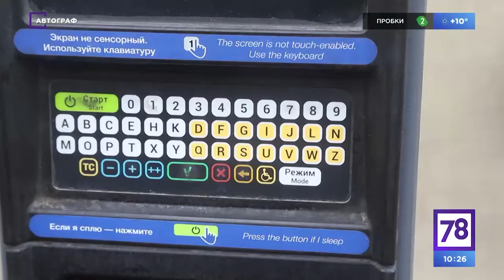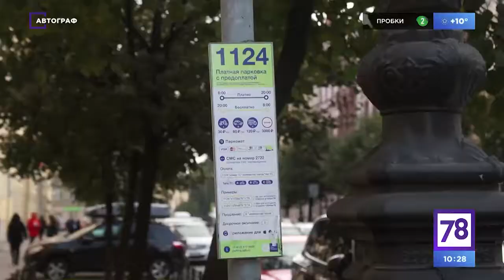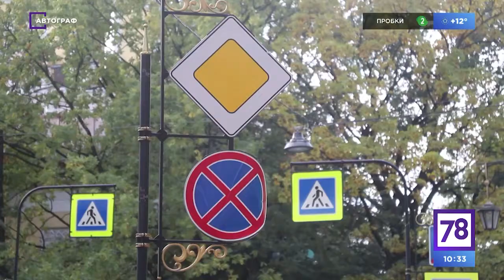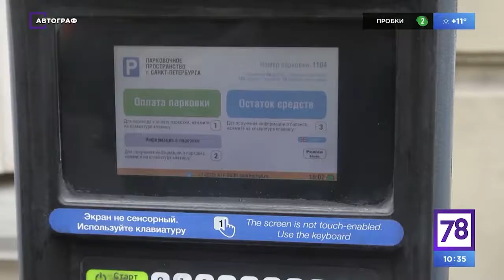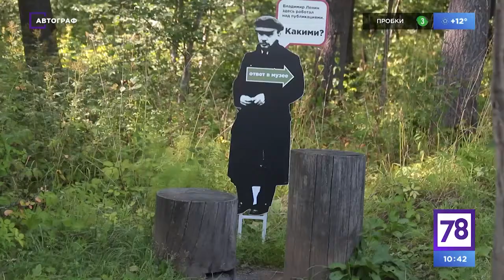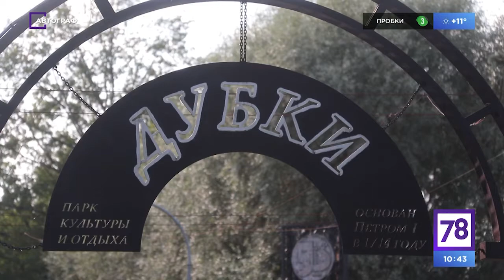Автограф. Выпуск №31. Платные парковки. Как воруют наши деньги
Хотя официальна парковка в СПб убыточна, это не мешает начальникам выписывать себе сотни тысяч премиальных. Куда уходят деньги горожан.
После этого эфира, ФСБ навестило центр парковок и завело уголовные дела.